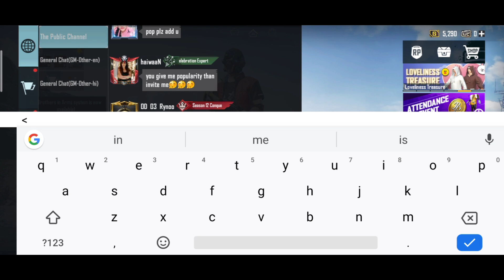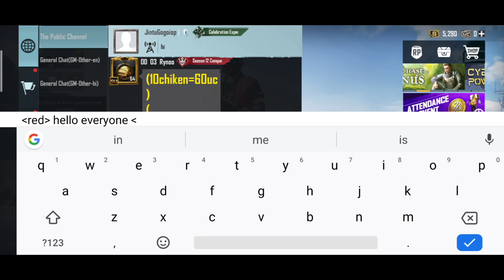How To Change Colour Text In Bgmi World Chats | How To Write Red Text On Global Chat Bgmi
Bgmi aa gya 🇮🇳🎮🇮🇳

Music in this video is NCS

About game :-

[ INDIA EVENTS ]
BATTLEGROUNDS MOBILE INDIA is a new free game made for Indians. As promised, we come with an exciting array of Launch events to celebrate the week, and even beyond. As more and more players join the game, India Ka Battlegrounds event rewards you with a permanent purple outfit for free, so invite your friends and get set! There is more to come such as Weekend Vibes, Celebration Time, Friends for Life and much more with exciting rewards from outfits to weapon skins. Tune into the lobby and drop onto the battlegrounds today!